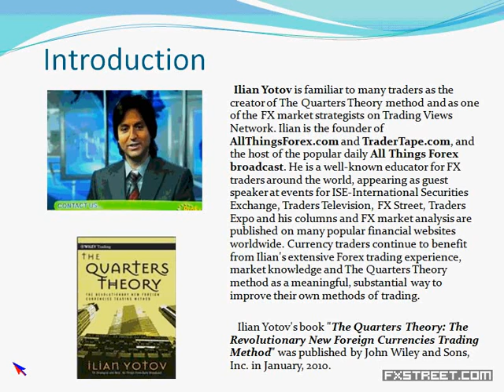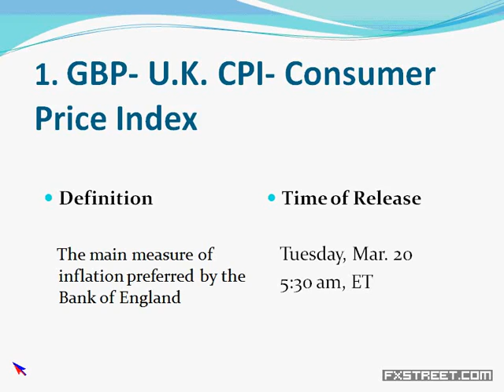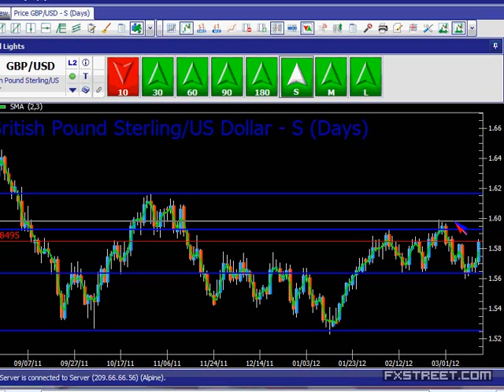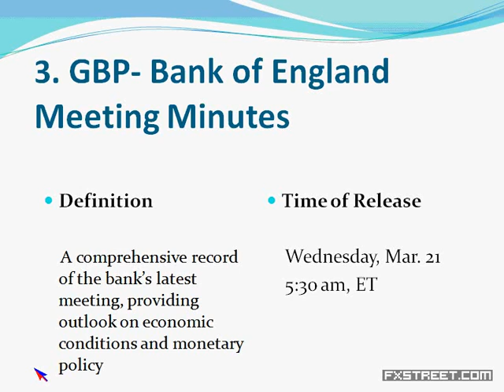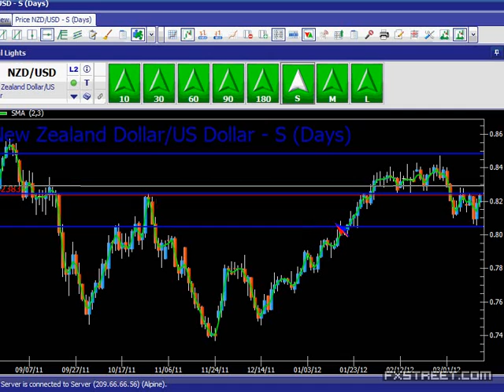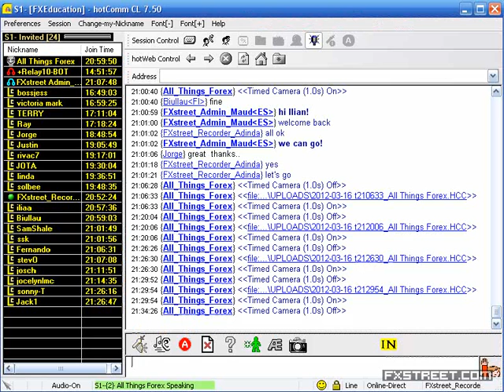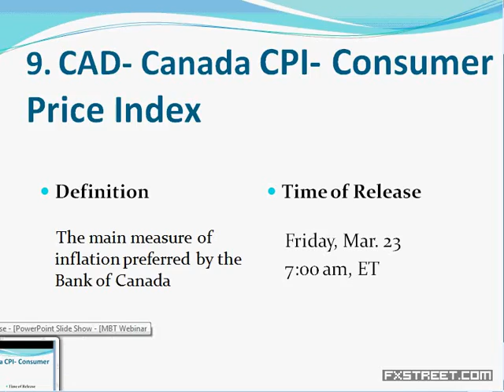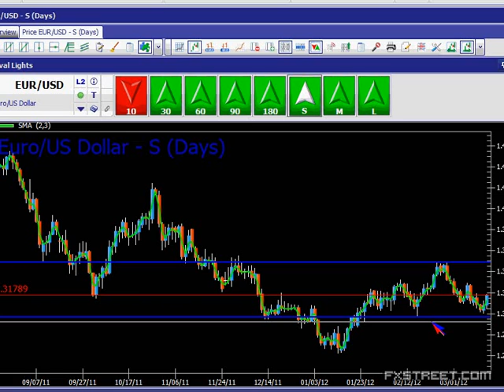Ilian Yotov: Trading Week Outlook (Mar 16, 2012)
Date of issue: 16 March 2012. Speaker: Ilian Yotov. - Analysis of the Top 10 spotlight economic events for the week ahead. - Consensus forecasts for the upcoming economic data - Exploring the potential impact that the events could have on the markets - Analysis of the major currency pairs at the start of the trading week